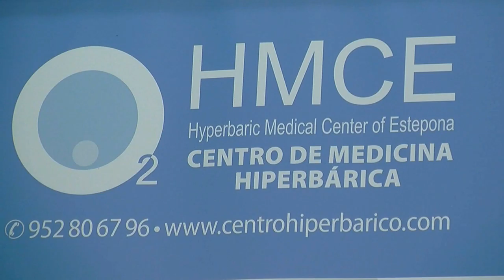Entrevista de Helena Olaya a Alejandra Licintuña en el Almuerzo de REM en el dia de la Mujer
Almuerzo de REM en Restaurante el Gamonal-San Pedro Alcántara Entrevista de Helena OLaya a la empresaria  Alejandra Licintuña Directora del Centro Médico Hiperbárico  en Estepona